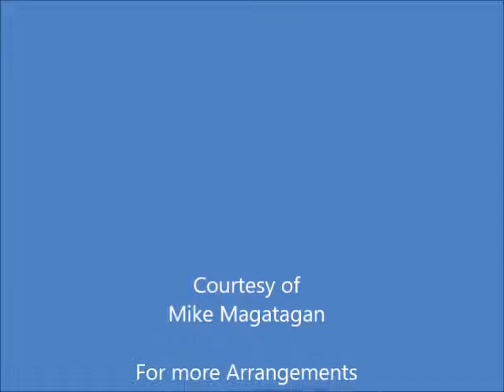Sonata I in D Major (Op. 1 No. 1) from 6 Flute Sonatas for Flute & Strings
Martin Friedrich [Matthias Franciscus] Cannabich (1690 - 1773) was a German composer, oboist and flutist. He was court musician in the chapel of Elector Johann Wilhelm. After the elector's death, Cannabich worked for his successor Karl Philipp in Heidelberg from 1718 to 1720. After the electoral court moved from Heidelberg to Mannheim, he can be verified as a member of the court orchestra in Mannheim in 1723. There he was also the flute teacher of Prince Elector Karl Theodor. He retired in 1756.

Martin Friedrich Cannabich was married twice: in 1715 he married Anna Maria Essers, in 1727 his second wife Rosina Arnold. He was the father of Christian Cannabich and the grandfather of Carl Cannabich, also composers and musicians.

Although originally written for Flute & Harpsichord, I created this Interpretation of the Sonata I in D Major (Op. 1 No. 1) from 6 Flute Sonatas for Flute & Strings (2 Violins, Viola & Cello).